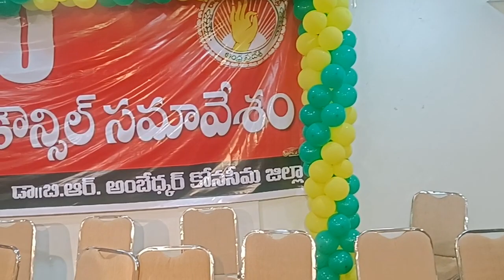January 28, 2024